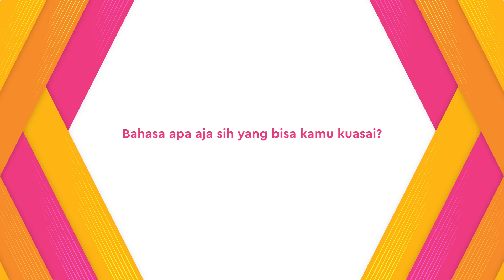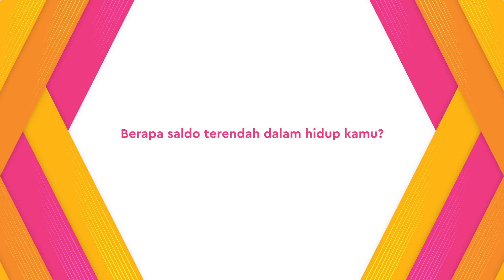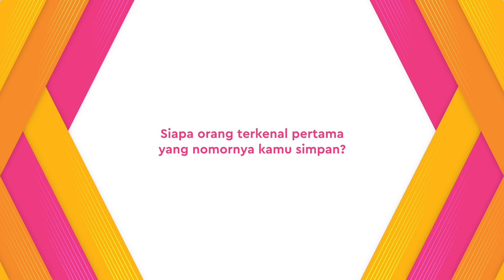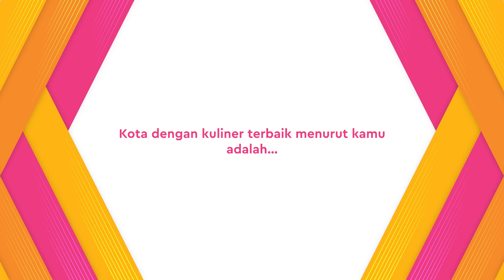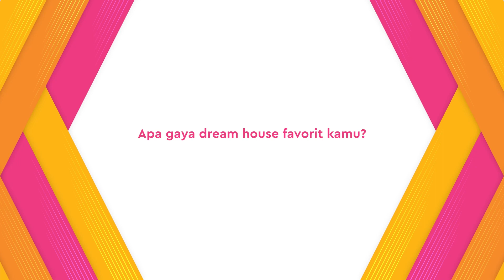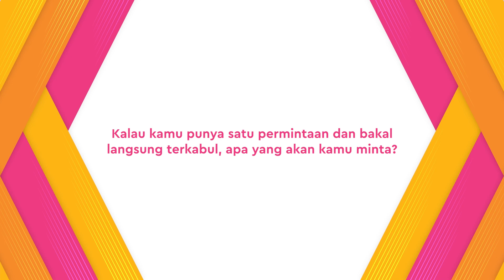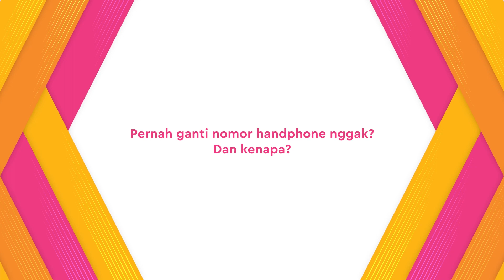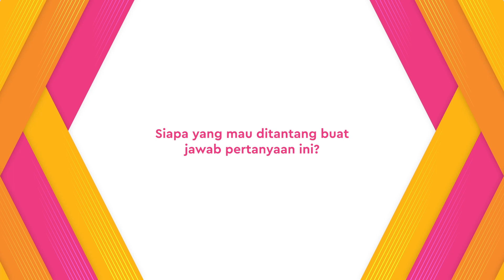Febby Rastanty Jawab Pertanyaan Soal Insecurity Sampai Trend Fashion yang Nggak Banget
Beberapa saat lalu team KapanLagi diundang ke acara promo serial ‘Losmen Bu Broto’ . Kami sempat ngobrol-ngobrol dengan beberapa cast dan sempat menantang mereka untuk menjawab pertanyaan KapanLagi Kepo. di video kali ini dengan Febby Rastanty, penasaran gimana jawabanya? Yuk, simak video ini!